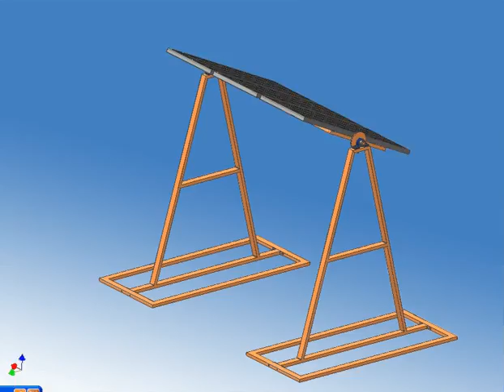rotation at every 15 degrees